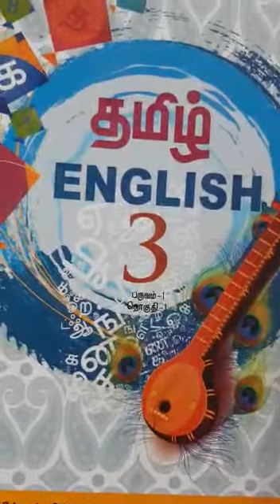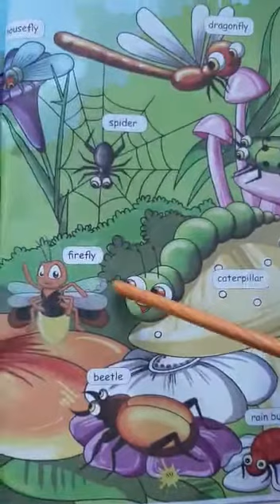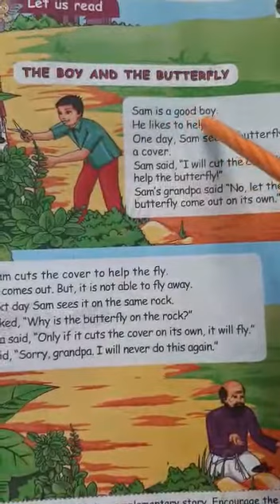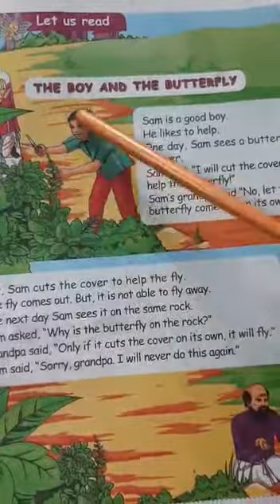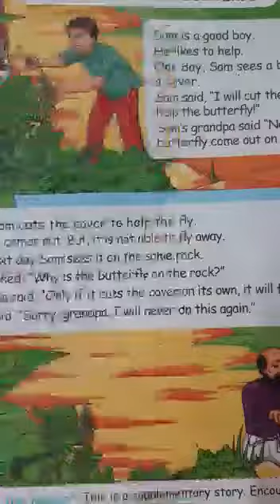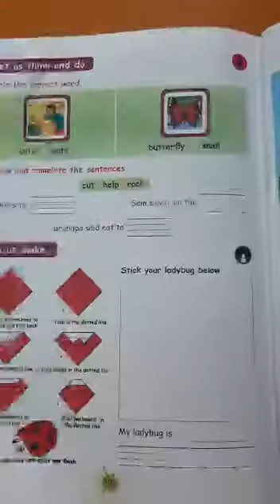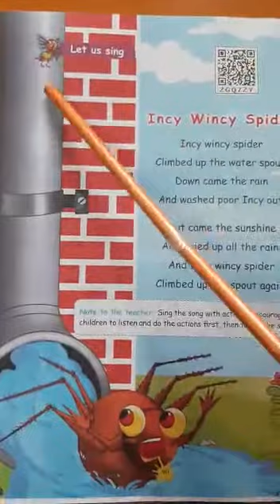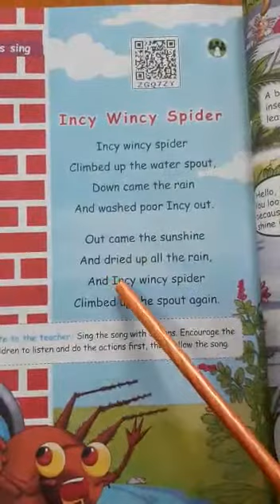Std3 English july20